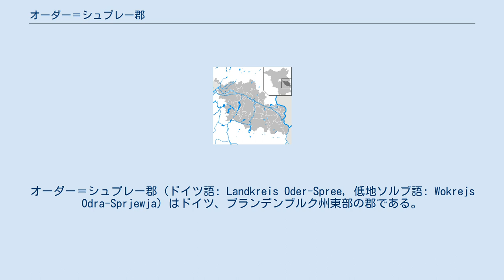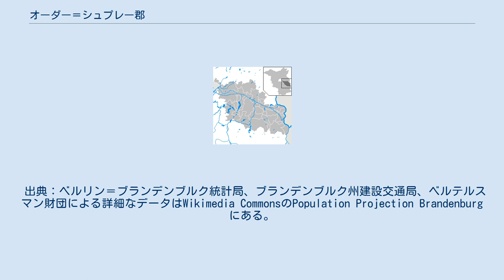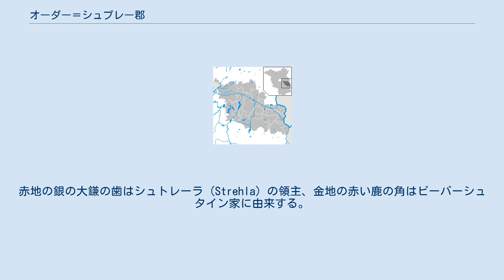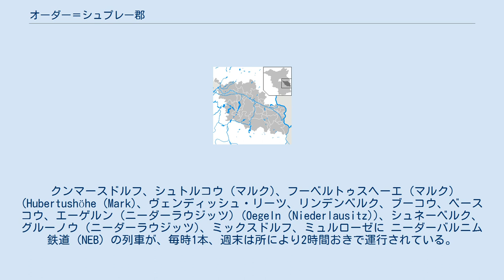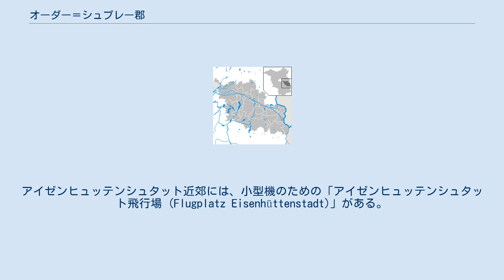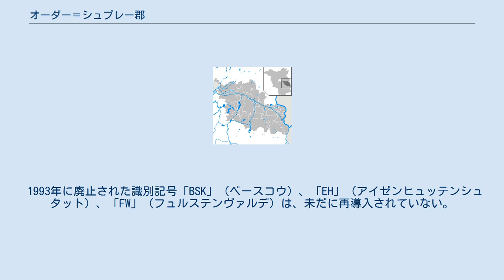オーダー＝シュプレー郡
オーダー＝シュプレー郡 (ドイツ語: Landkreis Oder-Spree, 低地ソルブ語: Wokrejs Odra-Sprjewja) はドイツ、ブランデンブルク州東部の郡である。
 当郡は南部ではシュプレー＝ナイセ郡、南部及び南西部ではダーメ＝シュプレーヴァルト郡、西部ではベルリン、北部ではメルキッシュ＝オーダーラント郡、郡独立市であるフランクフルト (オーダー)、東部ではポーランドに接する。
 当郡は1993年ブランデンブルク州郡改革の一環として、同年12月6日に、郡独立市であったアイゼンヒュッテンシュタット、アイゼンヒュッテンシュタット＝ラント郡、ベースコウ郡、フュルステンヴァルデ郡が合併し、成立した。
 しかし当時、オーダー＝ナイセ郡内に1950年までのグーベン郡を再設置しようという声があり、これには都市アイゼンヒュッテンシュタット、アイゼンヒュッテンシュタット＝ラント郡、当時のグーベン郡の議会の決議、また1993年に違憲抗告があったが、ベルリンからポーランドに至る大規模な郡を設置するという目的に合致せず、実現しなかった。
 以下の表は、オーダー＝シュプレー郡の人口動態を示している（1990年は10月3日付、1991年からは12月31日付け）。
数値は統計時の郡域によるものである（当郡成立以前の1990年から1992年の数値は、1993年12月6日領域に合わせた数値）。
 出典：ベルリン＝ブランデンブルク統計局、ブランデンブルク州建設交通局、ベルテルスマン財団による詳細なデータはWikimedia CommonsのPopulation Projection Brandenburg にある。
 2014年5月25日の郡議会選挙では、投票率は48.82%で、全56議席の配分は以下の通り。
 GRÜNE/B90 と PIRATEN、B-J-A と FDP と BVFO は、各々、統一会派を形成している。
 紋章は1996年2月23日に承認された。
 紋章記述：「4分割され、上部前側は金地に赤の爪竿が2本交差し、上方には赤い六芒星が乗る、後側には黒地に斜め置かれた赤と銀の格子模様の桁、下部前側は赤字に縦方向に3つ並び、先端を外側に向けた大鎌の歯、後側は金地に5つの端部を持つシカの角」。
 上部前側は金地に交差する赤い2本の爪竿は、レブース司教区に由来する。
赤と銀の格子模様の桁は「シトー会の桁」で、ノイツェレ修道院とツィンナ修道院を表す。
赤地の銀の大鎌の歯はシュトレーラ (Strehla) の領主、金地の赤い鹿の角はビーバーシュタイン家に由来する。
 郡内のアムト、都市、町村の紋章についてはオーダー＝シュプレー郡の紋章を参照のこと。
 郡内の経済発展には3つの重点地点がある。
ベルリンの周辺部ではベルリン人口産業集中地域と経済的に対抗している。
 中心となるのは、アイゼンヒュッテンシュタットの鉄工業、鉄鋼産業、フュルステンヴァルデ/シュプレーの機械・設備工業、化学工業、ベースコウの木材加工、 また全域の農業、観光である。
経済拠点であるアイゼンヒュッテンシュタットとフュルステンヴァルデは、ブランデンブルク州内に15ある地域成長拠点に含まれ、選定された将来性のある産業分野が特別な支援を受けている。
 サイクリングロード網が広範に整備され、多くのツアー客が訪れる。
オーダー＝シュプレー湖沼地帯は、多くのハイキング客を惹きつけている。
この他の観光地には、なかでもバート・ザーロウの温泉、氷河期に形成された地形のシュラウベタール自然公園、ノイツェレ修道院がある。
 郡内の失業率は2006年7月には14.9％で、失業者数は1万4,700に相当する。
この割合は2006年6月には17％であったが、これらの数値はその半年前から数学的モデル上のみで算定されたものである。
 連邦自動車道路A 12が当郡を東西に貫いている。
ベルリン環状道路とフランクフルト (オーダー)近郊のポーランド国境を結んでいる。
南北方向には、現在、ポーランド国境に沿ってオーダー＝ラウジッツ道路が建設されている。
 郡内で最も重要な路線はベルリン－フランクフルト（オーダー）線である。
DBレギオのレギオナルエクスプレス (RE) が通り、毎時2本がエルクナーとフュルステンヴァルデ/シュプレーに停車し、毎時1本がファングシュロイゼ、ハンゲルスベルク、ベルケンブリュック、ブリーゼン (マルク)、ヤーコプスドルフ (マルク)、ピルグラムに停車する。
 この他の東西方向の鉄...